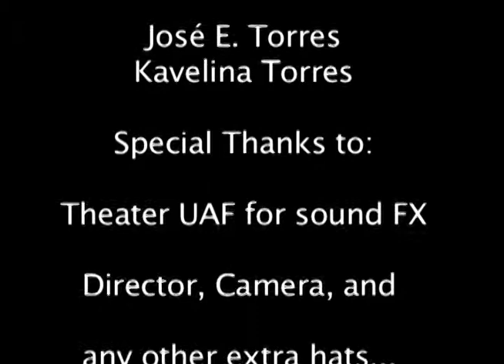A parent's nightmar#36FB00C.mov